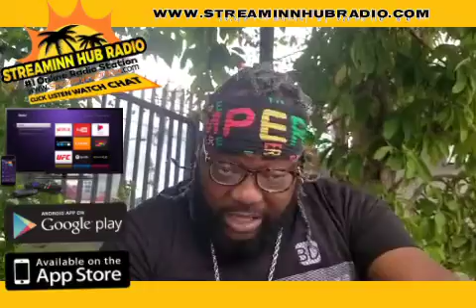Belly Full Wid GraceSpecial Guest This Week Harry Toddler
Belly Full Wid Grace
Special Guest This Week Dancehall Artist Harry Toddler @harrytoddlerrulaboss74
Tuesday Thursday 5PM-7PM Host By Raúl Blaze @raul_blaze 🔥🔥🔥